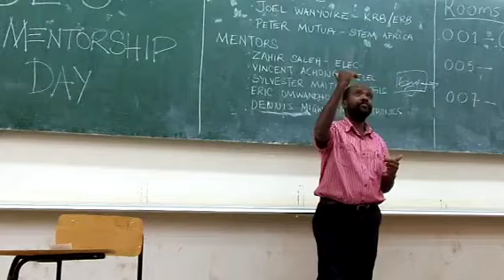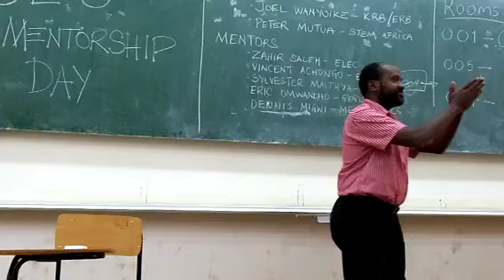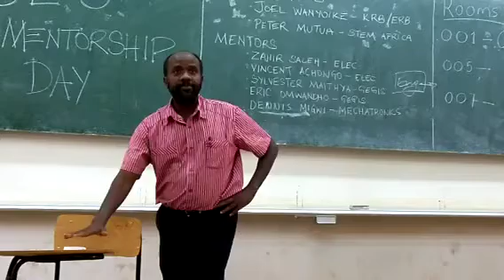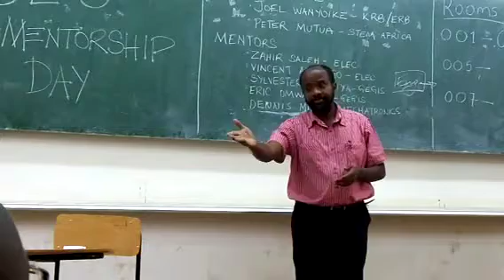Engineer Gicheru Kimani SES Jkuat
Address to Jkuat engineering students on 21 July 2012